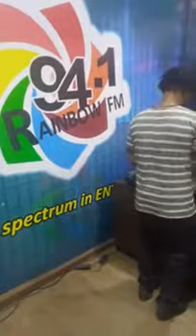stream and download